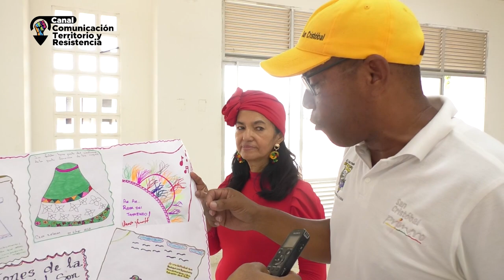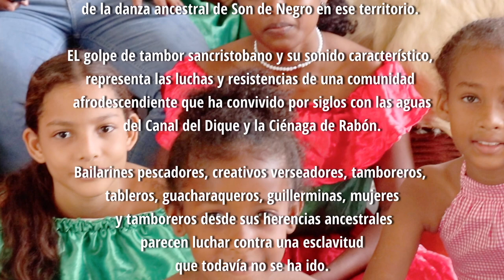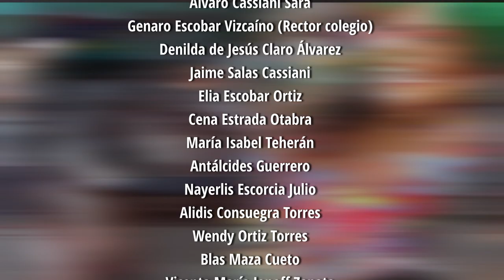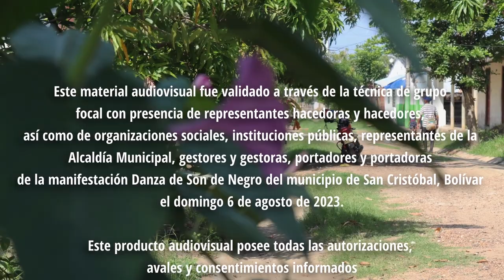Crónicas y relatos del Son de Negro de San Cristóbal, Bolívar: Entre la resistencia y la libertad